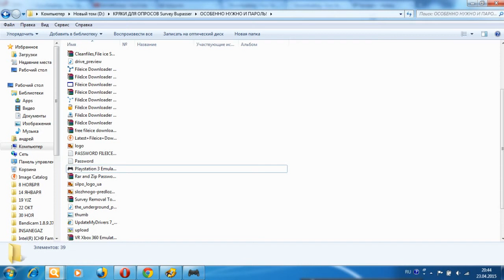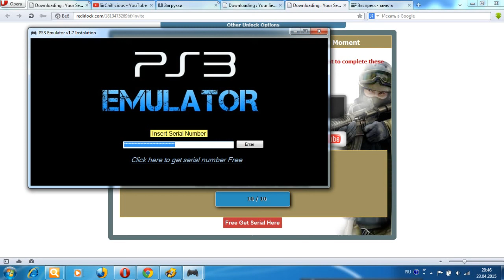УРА!ЭМУЛЯТОР PS3+КЛЮЧ ДАРОМ!